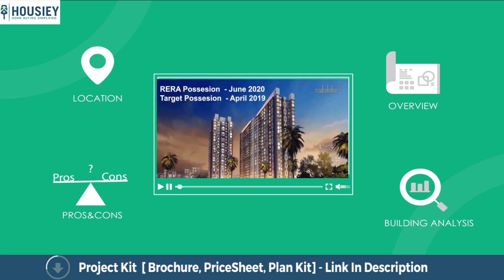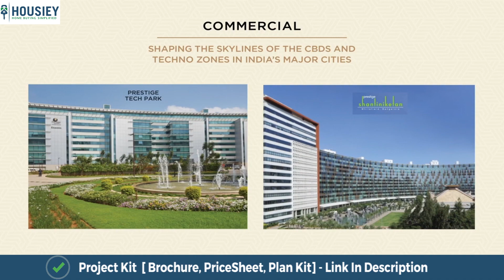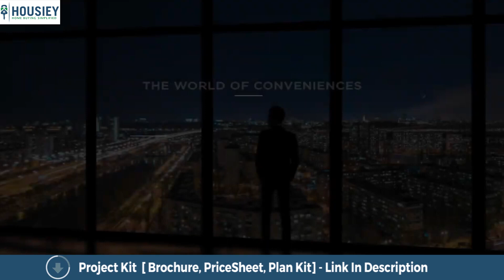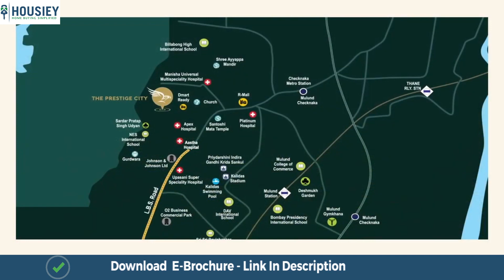The Prestige City ｜ Project Walkthrough ｜ Prestige Mulund West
The Prestige City Project Walkthrough along with overview, plans, pricing Prestige Mulund West Review overview, plans, pricing

Prestige City Yogi Hills Mulund Project Overview -
The Prestige City Township will be constructed on over 34 acres of land parcel that will be developed phase wise, with first phase launched as of now consisting of 2 iconic towers with each tower of Ground + 54 Floors having 2 BHK, 2.5 BHK & 3 BHK premium residences

Prestige Mulund Project Location Part -
Project is located in Swapna nagari, near Yogi Hills in  Mulund West with
Apex hospital - 500 m
LBS Road - 650 m
Upcoming Proposed Metro Station - 1.3 kms
Mulund Railway Station - 2.5 Kms

Prestige Belleza Mulund amenities part -
As said, Township will have 50+ ultra luxury amenities with likes of -
Large Swimming Pool with Deck
Luxury Clubhouse
Kids Pool
Gymnasium
Amphitheater
Skating Rink
Exercise Station
Badminton Court
Basketball Practice Court
Convenient Shopping and many more

Bellanza Prestige Mulund Carpet Area
As said project has 2 BHK, 2.5 BHK & 3 BHK residences with
2 BHK carpet area range of 750 to 780 sq ft
2.5 BHK of around 890 to 920 sq ft
3 BHK range of 1050 to 1080 sq ft usable carpet area

Prestige Smart City Mulund west booking process -
The complete project details along with the project 3 D model
Will share the pricing & payment schemes
Will show the sample flat also

& then if the client likes it, then they can book by paying a token amount of Rs 1 Lac.

This token of 1 lac will have multiple benefits -
1st Additional Discounts - All the token holders will get additional discounts over & above others

2nd Preferred Inventory selection - All the token holders will called on the very first day of the launch for the flat selection

3rd 100% Refundable Token- On the launch day, if the token holder don’t want to move ahead with the booking, for any reason whatsoever, then this token amount will be 100% refunded without any deductions

Now at last lets have a brief view about the builder i.e Prestige Group -
Established in 1986, Prestige Group has a rich experience of over 36 years, With over 205 successfully delivered projects & having more than 59,000+ Happy families, Prestige Group has presence in 7 cities with the likes of Bangalore, Hyderabad, Mumbai, Chennai & others. Prestige Group has a legacy of creating the large townships, tech parks, hotels, luxury villas and SEZs.

Some of their prominent Constructions are -
1) Prestige Lakeside Habitat in Bengaluru: One of the largest residential development spanning 102 acres & consisting of 3,428 apartments and 271 villas

2) Forum Value Mall: South India’s first real outlet mall featuring international and national brands

3) Prestige Shantiniketan: South India’s first wholly integrated township development.
& 100s of other completed projects.

So everyone, this was the project walkthrough of Prestige City Township by Prestige Group located in Mulund West, Mumbai